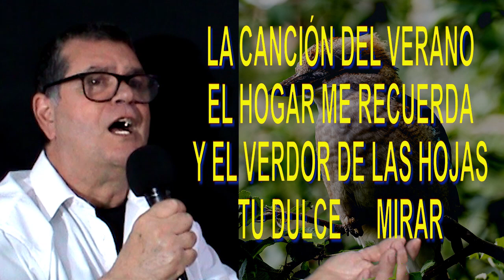LAS HOJAS VERDES DEL VERANO – 1961 LETRA cantada por Jordi Bello Pla “The Green Leaves of Summer”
LAS HOJAS VERDES DEL VERANO – 1961 LETRA  cantada por Jordi Bello Pla “The Green Leaves of Summer” El Alamo.  “The Green Leaves of Summer”, compuesta por Dimitri Tiomkin con letra de Paul Francis Webster , fue escrita para la película de 1960 El Álamo . Fue interpretada en la banda sonora de la película por el grupo vocal The Brothers Four . En 1961, la canción fue nominada al Premio de la Academia ; su banda sonora principal, para la película El Álamo , recibió un Globo de Oro a la mejor banda sonora original.   En El Álamo , la canción se escucha la última noche antes de la Batalla del Álamo . Davy Crockett ( John Wayne ), cuando se le pregunta qué está pensando, responde "sin pensar. Sólo recordar" mientras se escucha la canción. Los hombres del Álamo recuerdan sus vidas y reflexionan sobre sus propios errores, fe y moralidad.